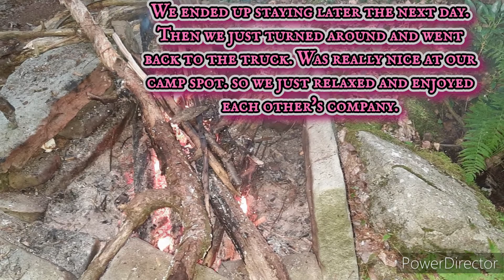Mid state trail. mom and dad overnighter